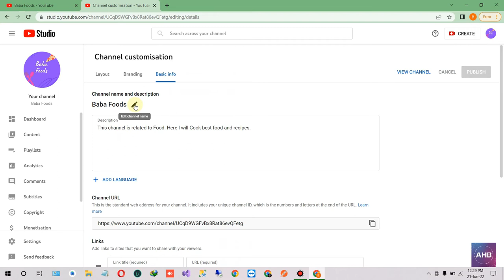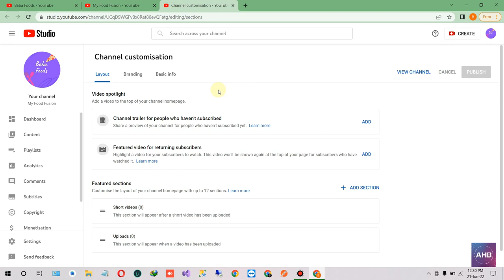How to change YouTube Channel Name 2024 in Urdu | Hindi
In this video i will tell you how to change youtube channel name in 2024.